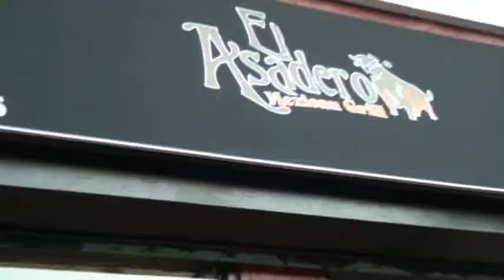El Asadero Mexican Grill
La Hora lite, Entrevista en el Asadero Mexican Grill